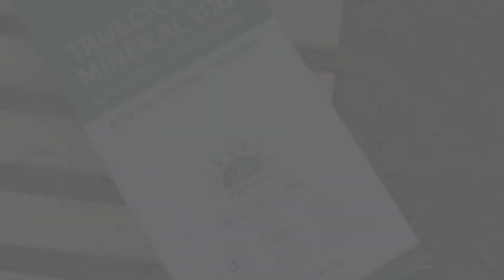SOME BY MI Truecica Mineral 100 Calming Suncream Review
✨ "Don't forget to watch in HD for better quality!"

Hi Everyone!
For me, sunscreen is one of my essentials and today I want to share with you this sunscreen that has made me smile because I love its texture.

♫ Music: LOONA (이달의 소녀) - Why Not Piano Cover - NORAE PIANO Youtuber

✗ This video is recorded, directed, edited, and produced by me.